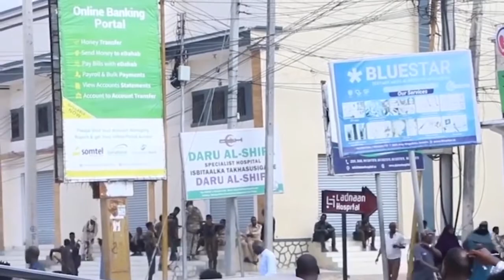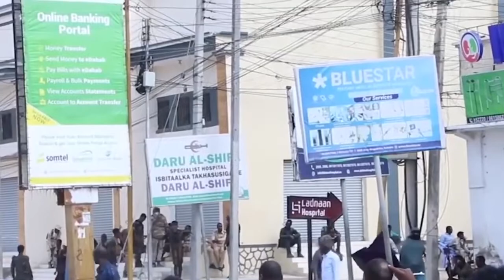Wararkii ugu Danbeyey Shirka Muqdisho,Laftagaren oo is dhibay RW Rooble oo la so baxay Siyasad Cusub